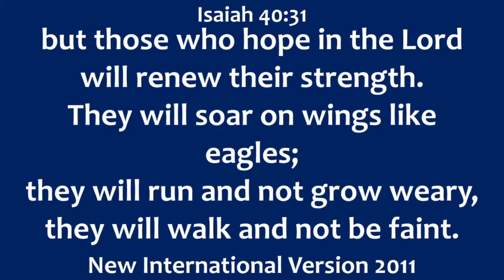Let Us Run The Race ||Rev Jane Ruhiu|PCEA Milimani Parish